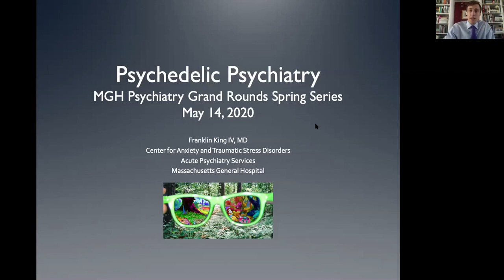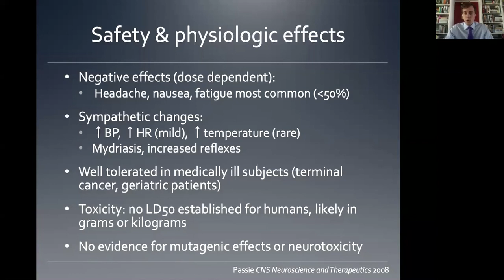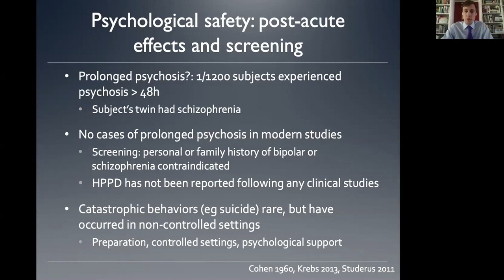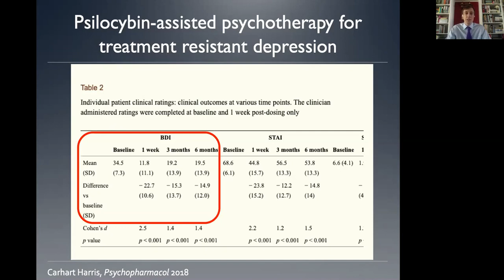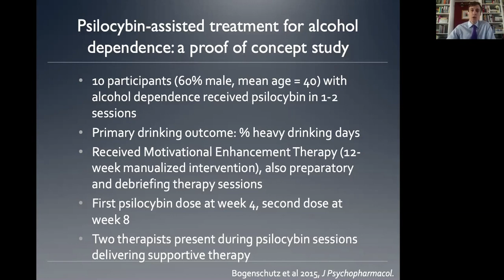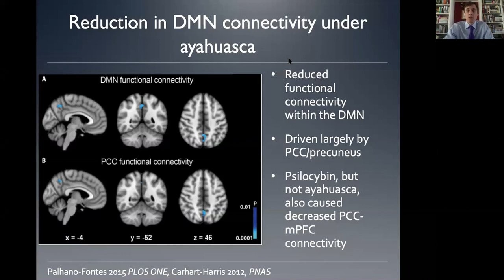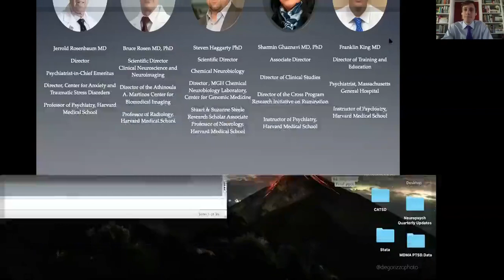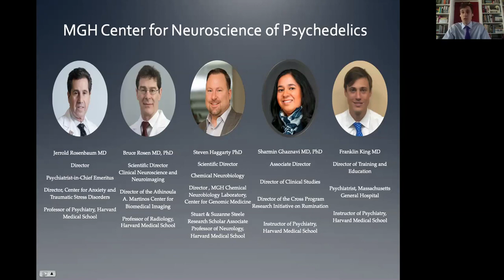MGH Grand Rounds - Franklin King (BPRG Member)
This is a video from the MGH Grand Rounds: The Spring Series: Psychedelics for Mood, Anxiety, and Substance Use Disorders: A Treatment of the 21st Century?

Presenting here is Franklin King IV, M.D.,
Psychiatrist, Center for Anxiety and Traumatic Stress Disorder and Acute Psychiatry Service, Clinical Instructor, Harvard Medical School